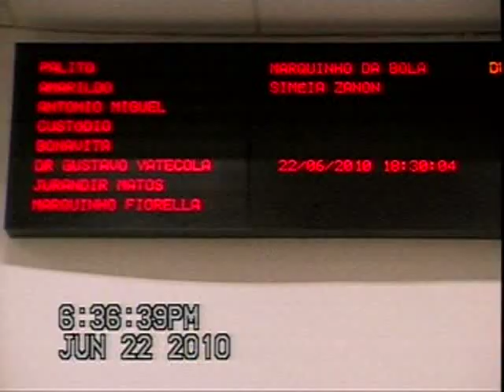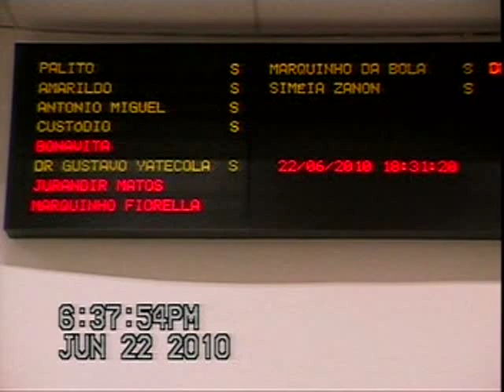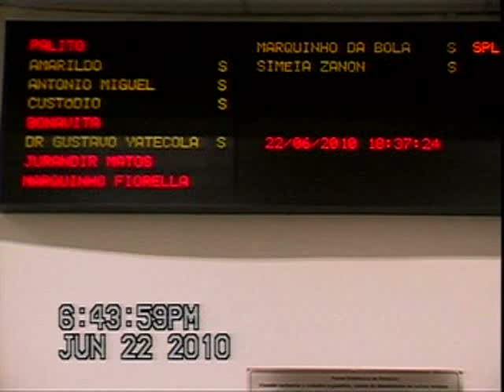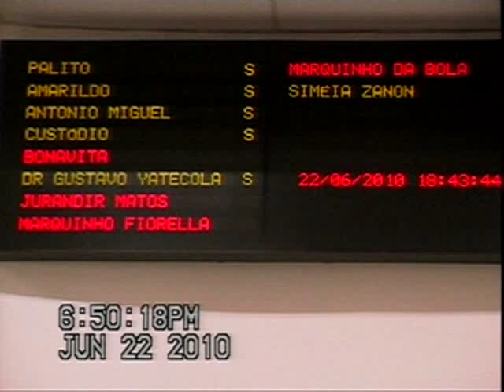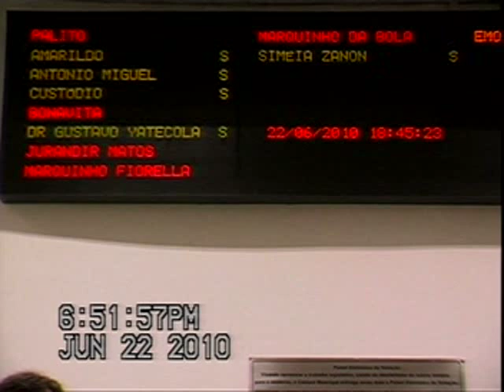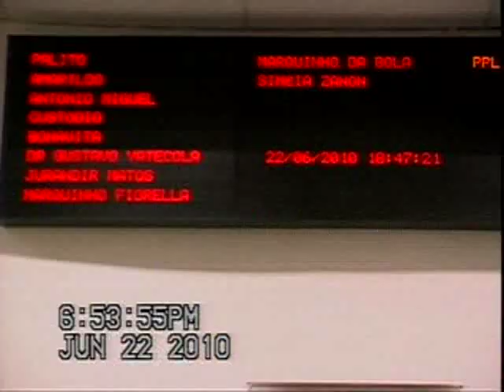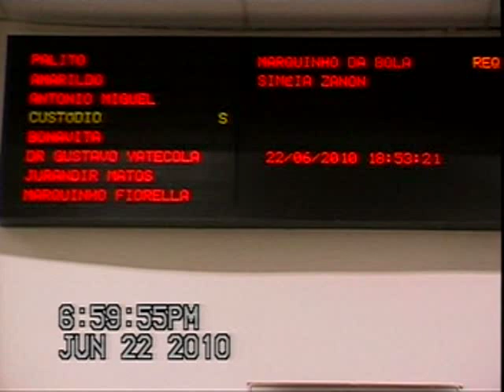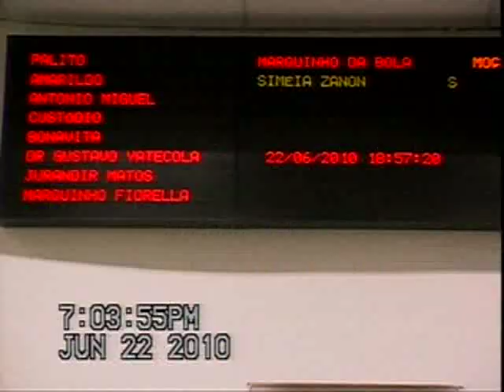11ª Sessão Ordinária de 2010-Câmara Municipal de Paulínia-22/06/2010